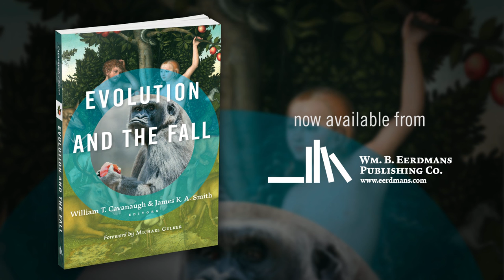James K. A. Smith & William T. Cavanaugh on EVOLUTION AND THE FALL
What does it mean for Christian thinking about sin and the Fall if there was no historical Adam?

James K. A. Smith is professor of philosophy at Calvin College, where he also holds the Byker Chair in Applied Reformed Theology and Worldview. William T. Cavanaugh is director of the Center for World Catholicism and Intercultural Theology and professor of Catholic studies at DePaul University.

ABOUT THE BOOK:
What does it mean for the Christian doctrine of the Fall if there was no historical Adam? If humanity emerged from nonhuman primates—as genetic, biological, and archaeological evidence seems to suggest—then what are the implications for a Christian understanding of human origins, including the origin of sin?

Evolution and the Fall gathers a multidisciplinary, ecumenical team of scholars to address these difficult questions and others like them from the perspectives of biology, theology, history, Scripture, philosophy, and politics.

CONTRIBUTORS:
William T. Cavanaugh
Celia Deane-Drummond
Darrel R. Falk
Joel B. Green
Michael Gulker
Peter Harrison
J. Richard Middleton
Aaron Riches
James K. A. Smith
Brent Waters
Norman Wirzba

// VIDEO CREDITS
Producer, Cinematographer, Editor: Ahna Ziegler
Behind-the-scenes interviewer: Rachel Bomberger